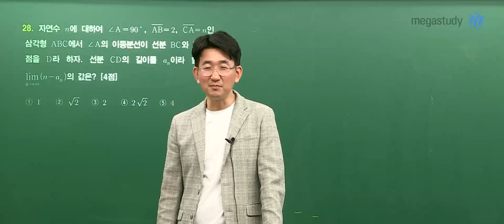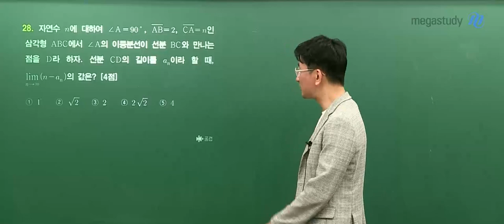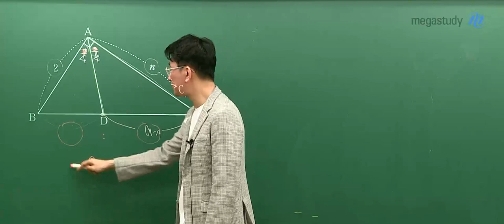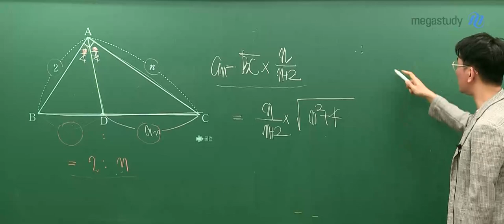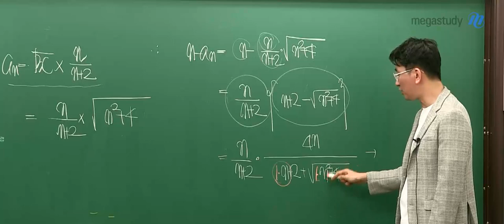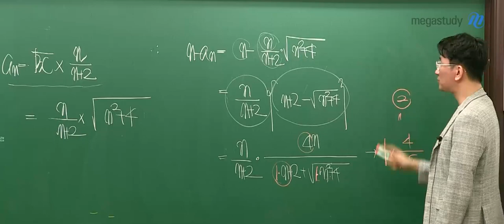[메가스터디] 수학 장영진 쌤 - 고3 3월 학력평가 수학 미적분 해설강의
2021년 시행된 고3 3월 학평 수학 미적분 해설강의 일부를 공개합니다.
수능 수학의 존심과 부심! 장영진 선생님의 명쾌한 해설강의를 직접 확인해보세요!

더 많은 해설강의가 궁금하다면,
아래 메가스터디 홈페이지에서 확인해주세요~!